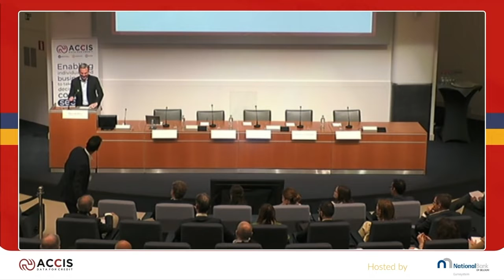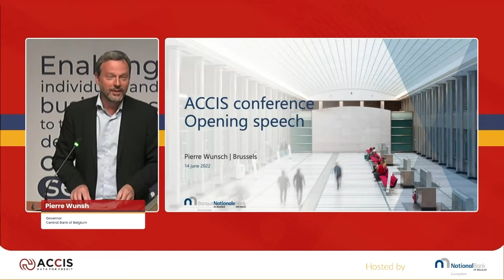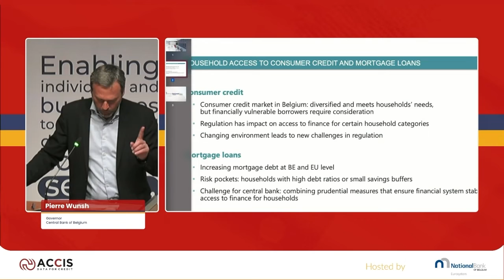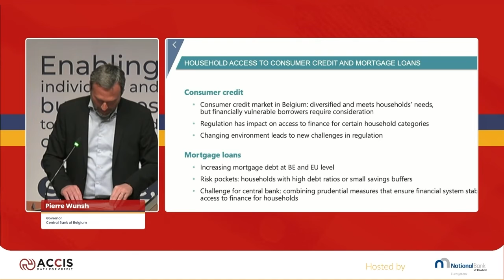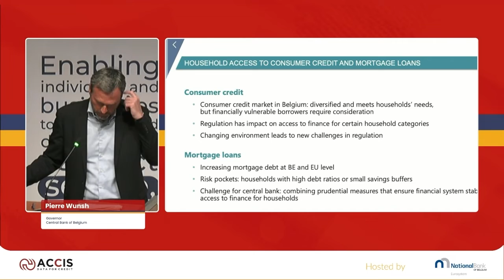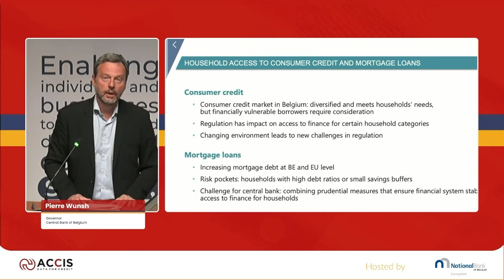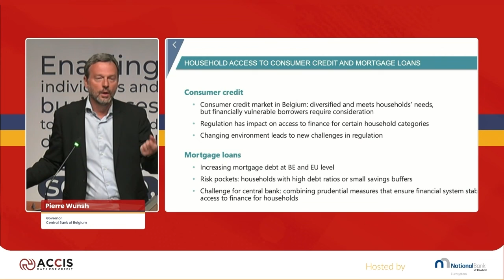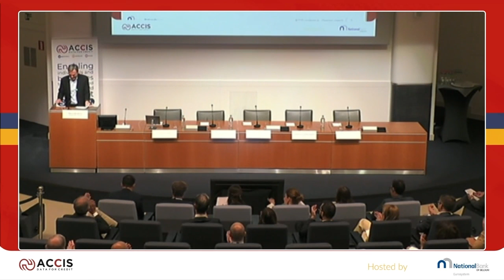Opening Keynote Speech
Pierre Wunsch, Governor Central Bank of Belgium